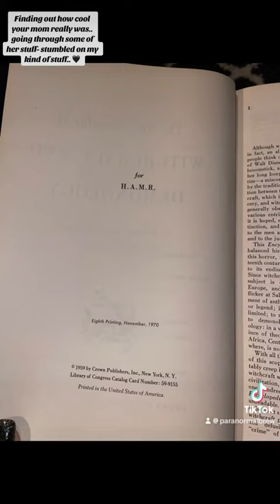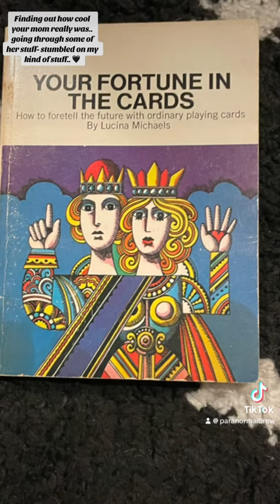some of my moms cool stuff that happens to be my kind of cool stuff.